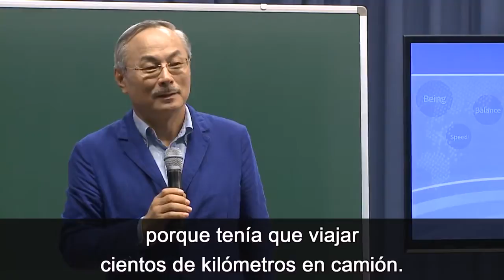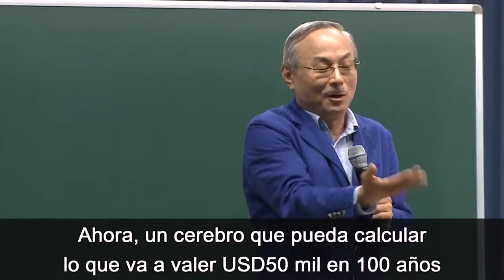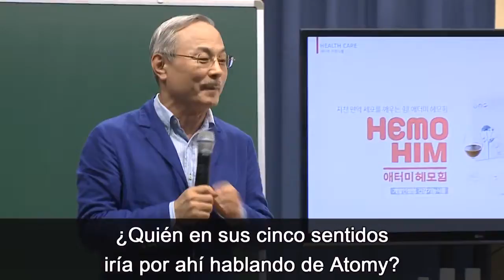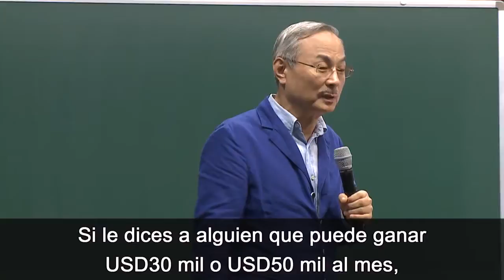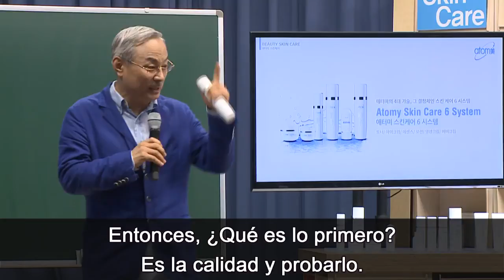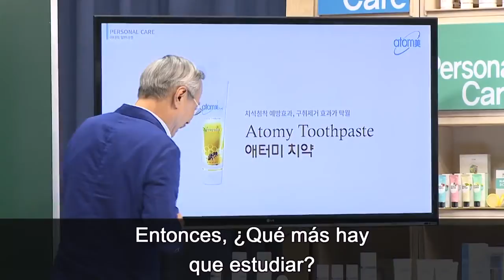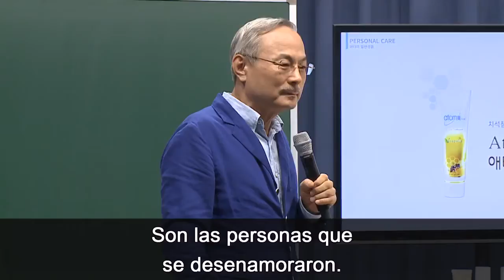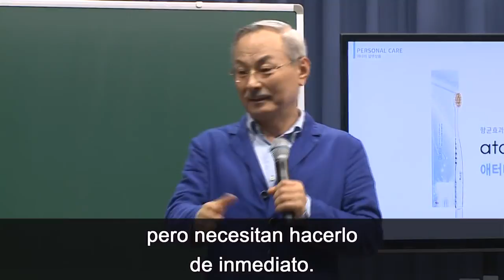Doblado al ESP 20150827 Atomy El Camino al Éxito por CEO 20M26S ESP